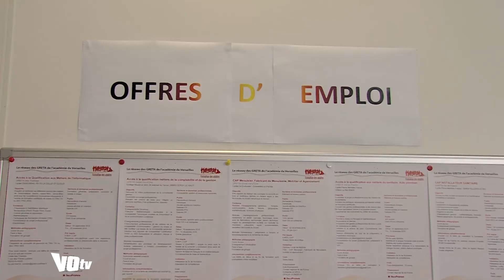L'École de la Deuxième chance du Val-d'Oise accueillera 500 jeunes cette année